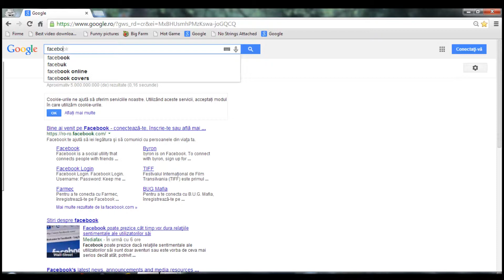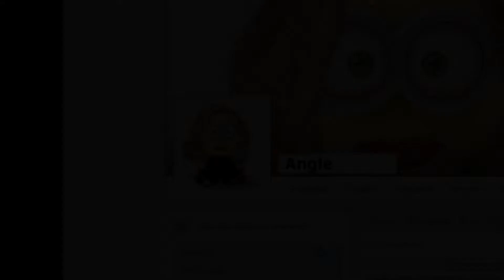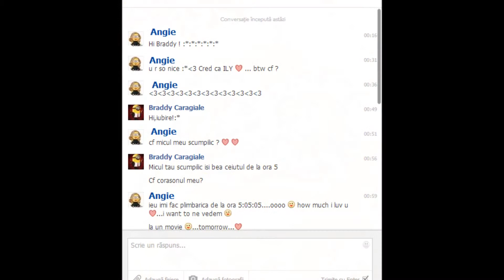PRATIA ARON DIANA